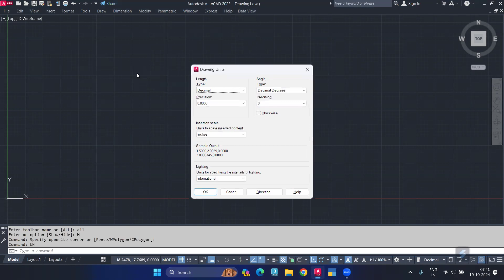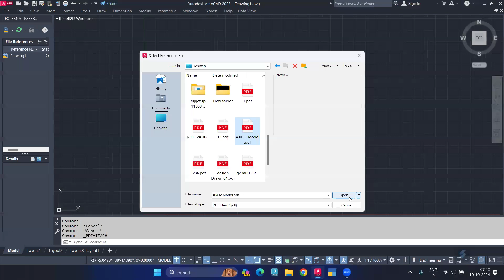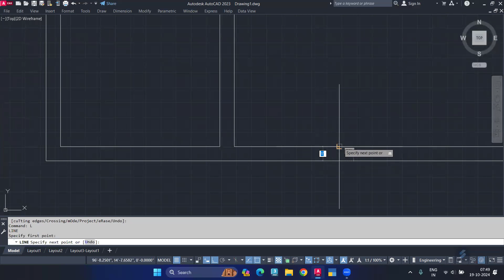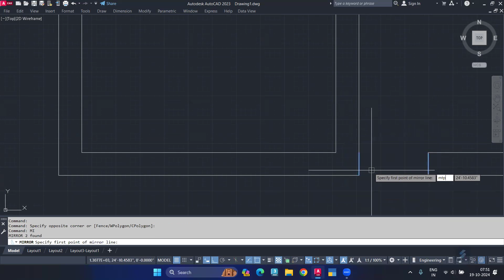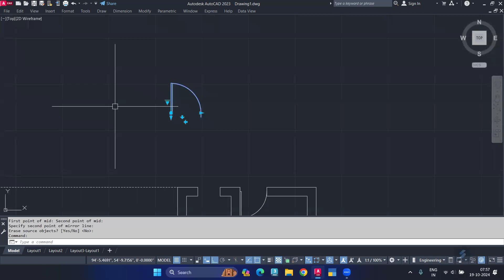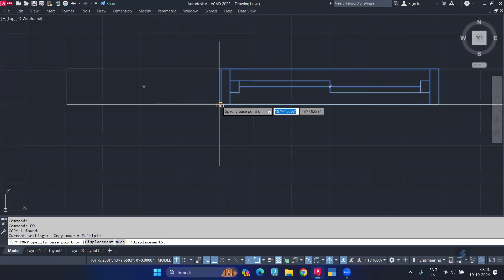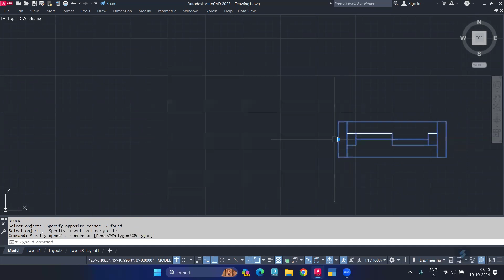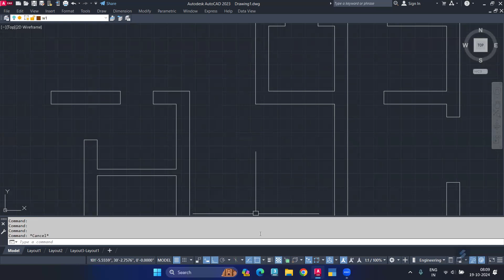How to Make House Plan in AutoCAD || Create Your Dream House Plan with AutoCAD Today!